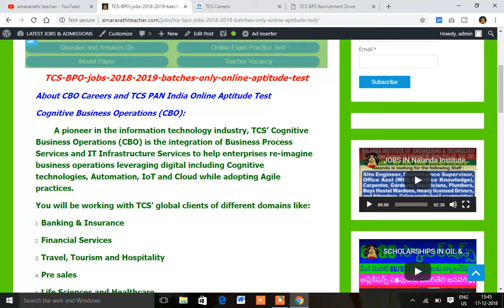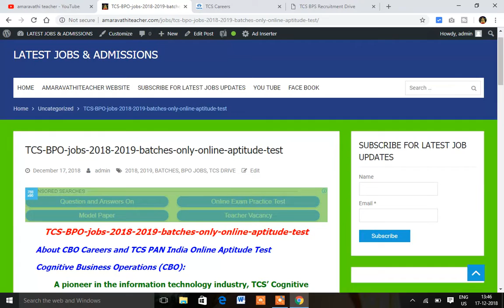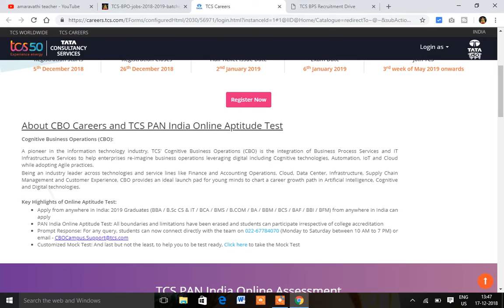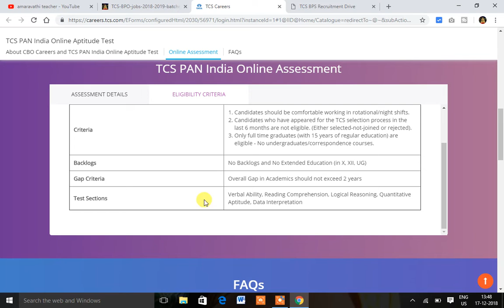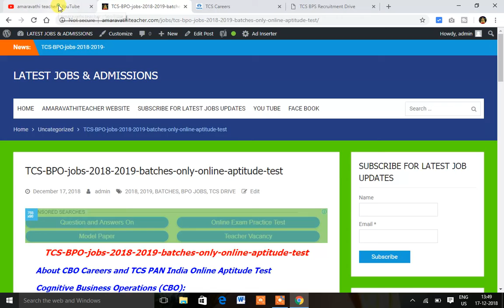TCS BPO JOBS/ANY DEGREE CAN APPLY COMPLETE DETAILS